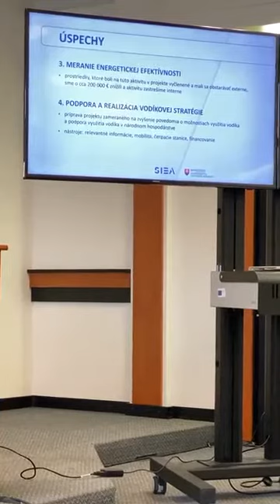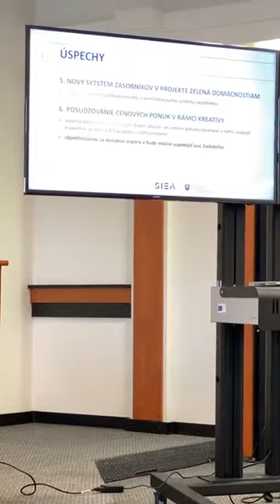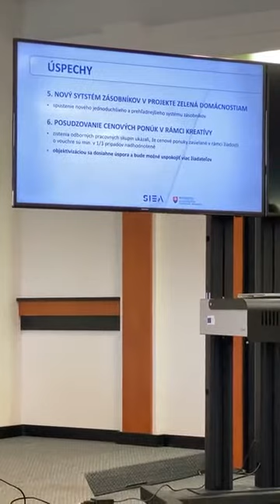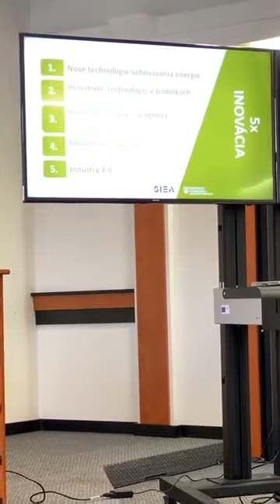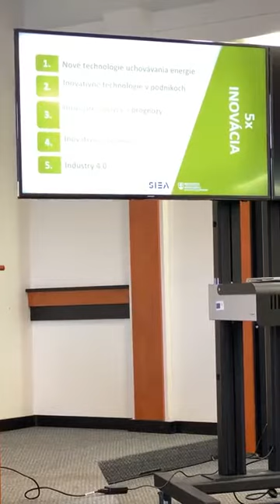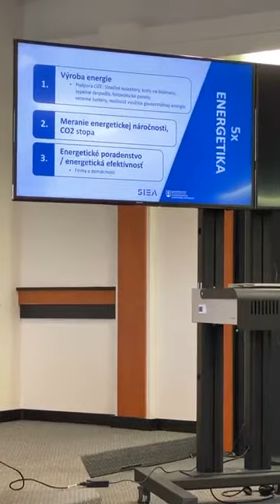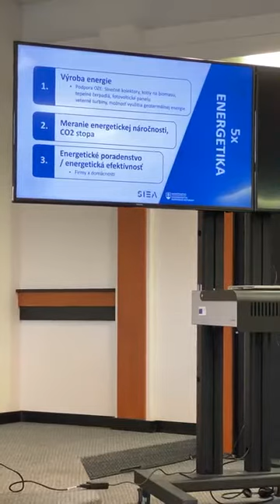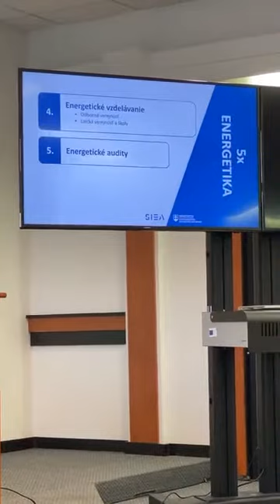TB SIEA: Nová stratégia v oblasti inovácií a energetiky